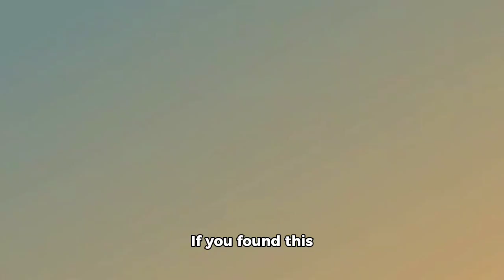BGMI NEWS BAN SECURITY REVIEW CHEATER BAN 3.1 NEW UPDATE